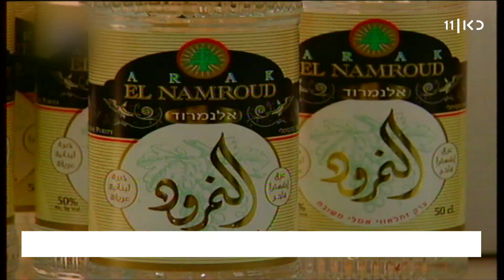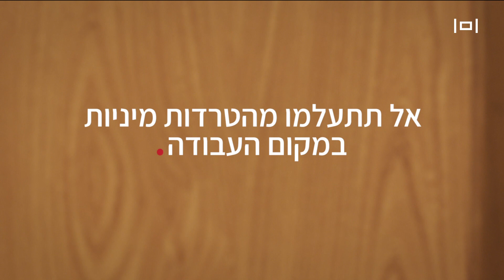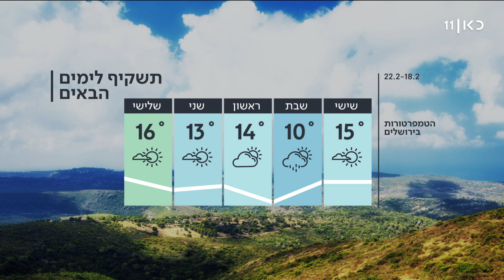חדשות הלילה 17.02.22